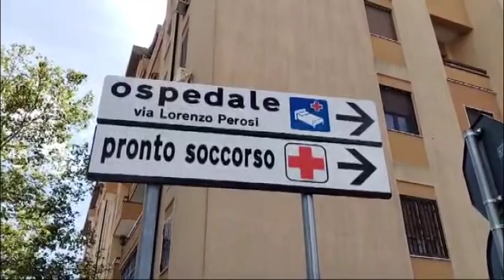DEGRADO E ABBANDONO IN VIA MARTIRI DI VIA FANI